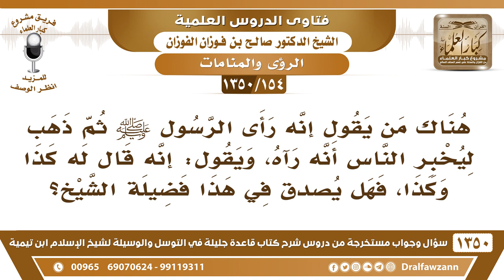[154 /1350] رجل رأى الرسول ﷺ في منامه ثم أخبر الناس وقال: إنه قال له كذا وكذا، فهل يصدق؟ الفوزان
[154 /1350] السؤال: هناك من يقول إنه رأى الرسول ﷺ ثم ذهب ليخبر الناس أنه رآه، ويقول: أنه قال له كذا وكذا، فهل يصدق في هذا فضيلة الشيخ؟
 الجواب: أمَّا إنه يبلغ الناس بأوامر ونواهي؛ هذا لا يجوز، بعد وفاة الرسول ما فيه أوامر ولا نواهي، الأوامر والنواهي في القرآن وَالسُّنَّة فقط، أما الرؤية فلا يُثبت فيها أمر ولا نهي أبدًا، ولا يبلَّغ الناس بهذا.
للاشتراك في قناة الشيخ صالح الفوزان
أسئلة وأجوبة من شرح قاعدة جليلة ( 1350 ) مقطع

للاستفسار والإقتراحات والدعم
رئيس الفريق
لمشروع كبار العلماء